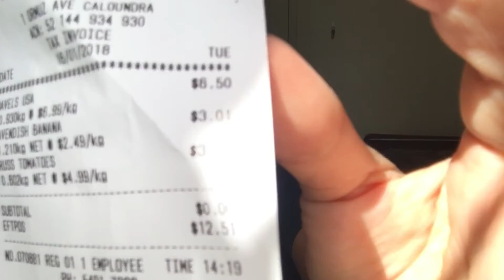Unboxing ng Milk frother at mini haul | Life in Australia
Samahan nyo kami sa pagsisimula ng aming buhay sa Australia